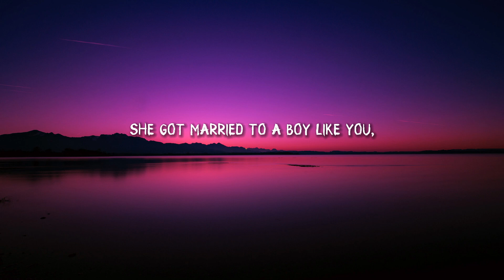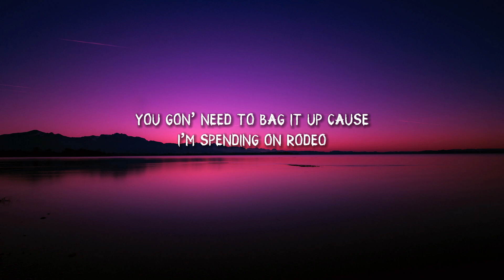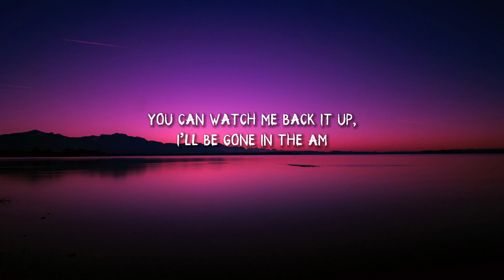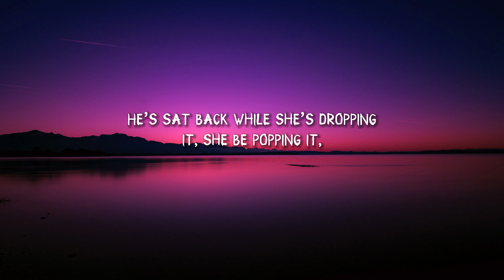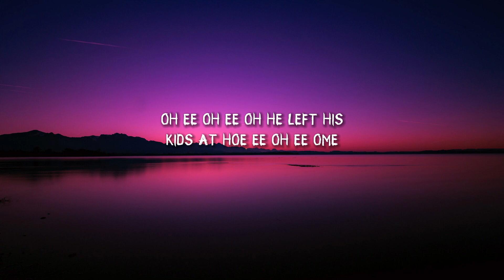Sam Smith - Unholy ft. Kim Petras (lyrics)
Lyrics:

Unholy Lyrics Sam Smith ft. Kim Petras

[Chorus: Sam Smith, Kim Petras & Both]